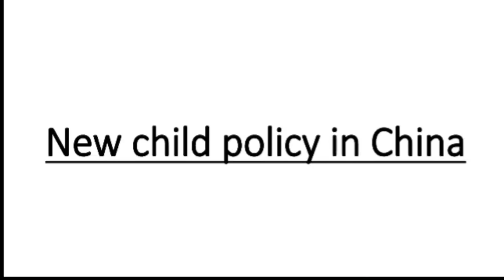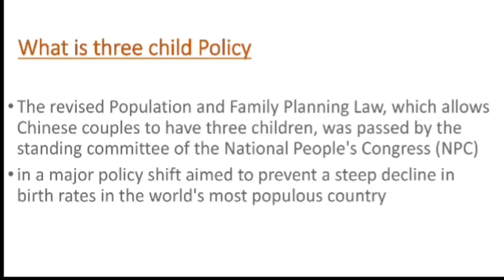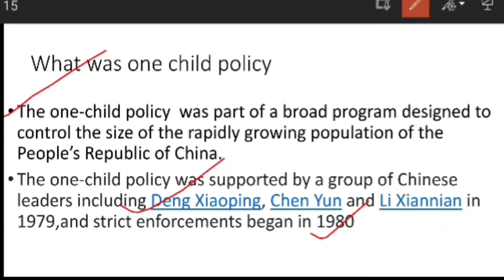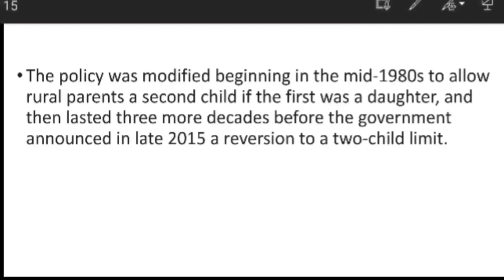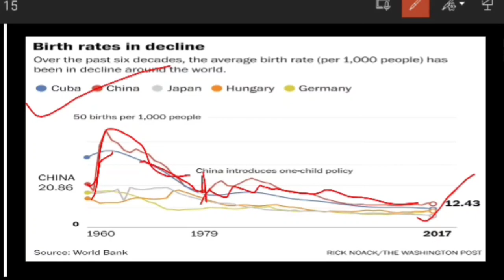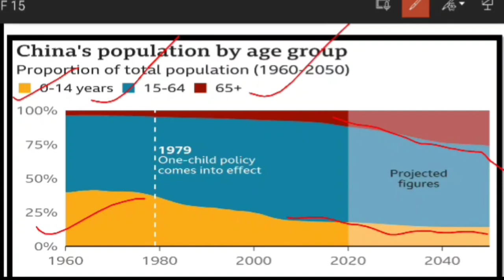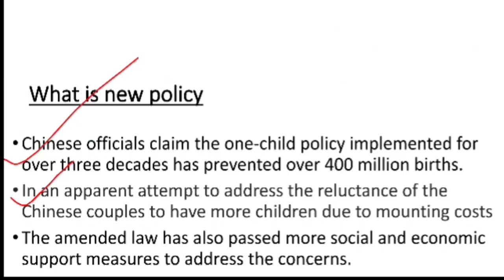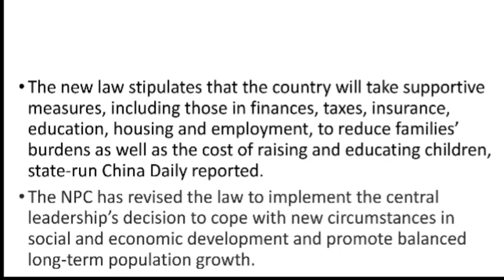China Enforced 3 Child Policy l China ne 3 Child policy ko manjuri di l China new 3 Child policy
Tennis garndslam winner list (4 years) women singles)

Hello friends welcome to seek study where u can read daily current affairs and current event videos according to your exam as ssc, bank, railway, police and other state commission  exam .In this  channel u  can earn a lot of knowledge according to your competitive examexam as well as many other exam